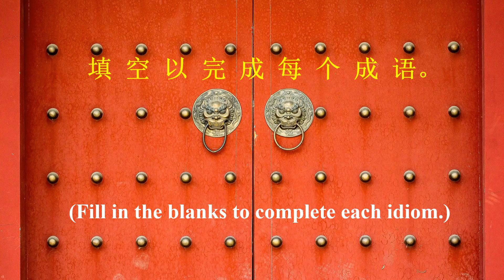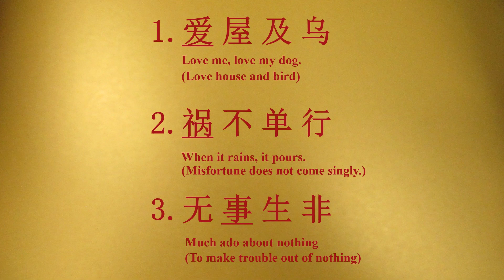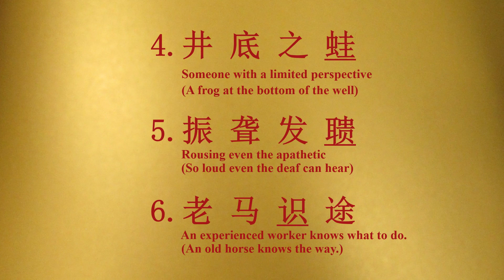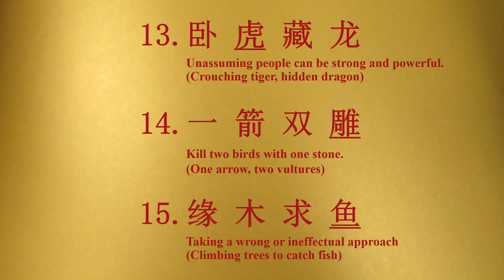Mandarin - Idioms Fill in the Blanks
Frogs, dogs, life - test your knowledge of fascinating 4-character Mandarin idioms in this fill in the blanks game. (Translations of answers are in English as well.) Likes, shares, and comments are much appreciated as well!

CHANNEL SECTIONS
Videos
Funny
Mandarin, French, Spanish, Italian, Yiddish, and Latin
Performances
Illustrated Themed Readings
Highlights